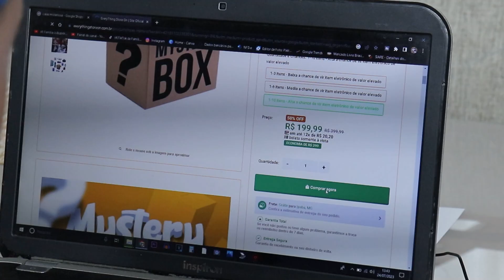PARÓDIA | VACILÃO - ZÉ FELIPE, WESLEY SAFADÃO E IGOW